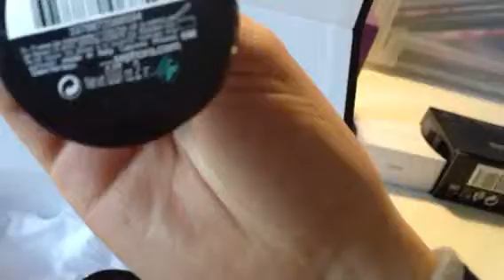I miei acquisti sephora :)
Sono arrivati i miei ombretti della nuova collezione